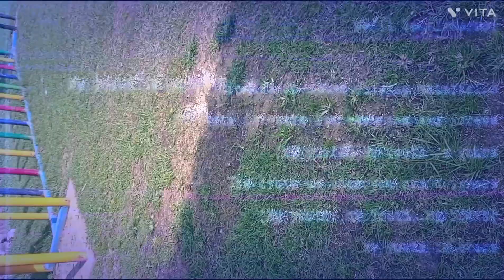Wild Wadi water Park At Ranchi